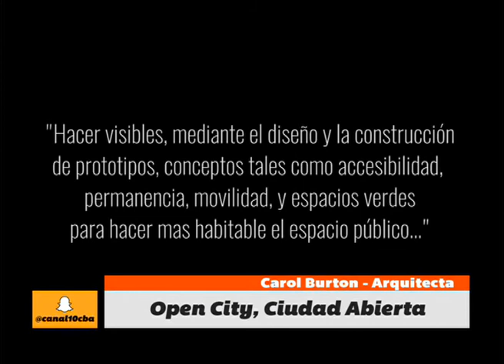Open City, la experiencia de Ciudad Abierta en el Barrio San Vicente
Conocé a 🌆 Open City, la experiencia de Ciudad Abierta en el Barrio San Vicente donde un grupo de Arquitectos se unieron para transformar una pequeña parte de la realidad que los rodea

Mirá la entrevista a Carol Burton, arquitecta, en el programa BienDeCordoba (Lunes a Viernes de 16 a 18.30 horas por Canal 10 - Córdoba​)